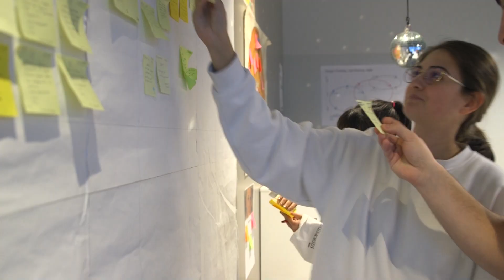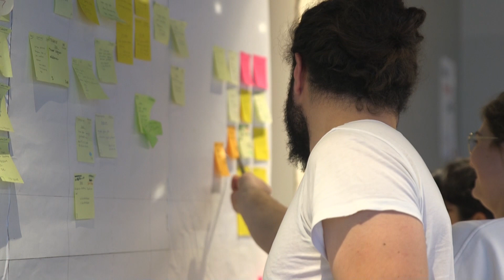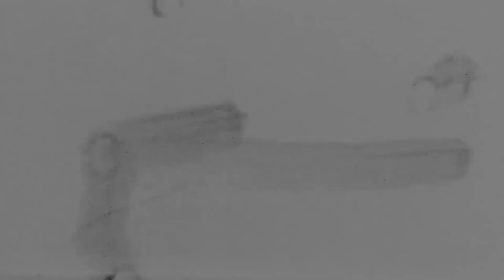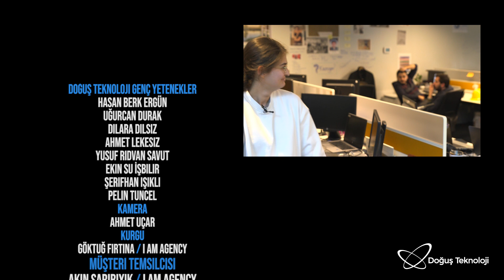Geleceğe Giriş Genç Yetenek Programıyla Hayallerine Bir Adım At!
Geleceğe Giriş Genç Yetenek Programı ile kariyerine adım atan genç yetenekler, Doğuş Teknoloji’ye dair deneyimlerini paylaştı!